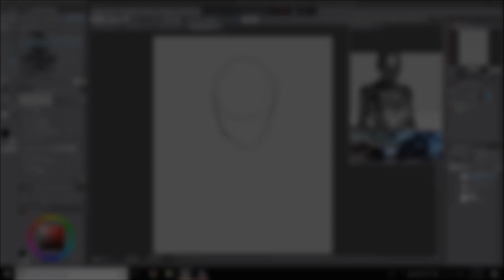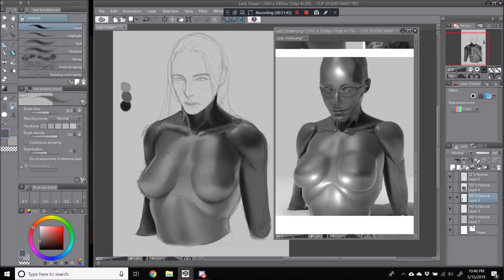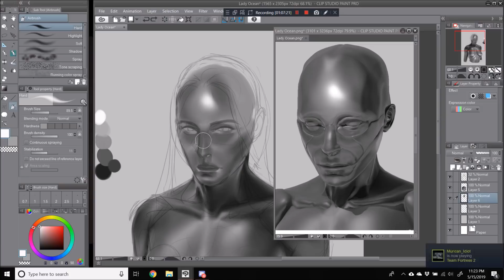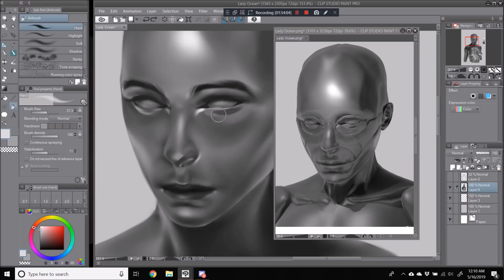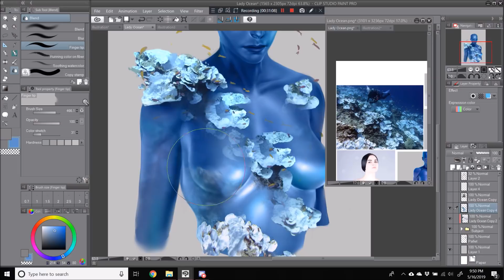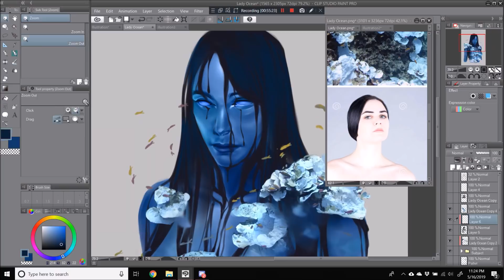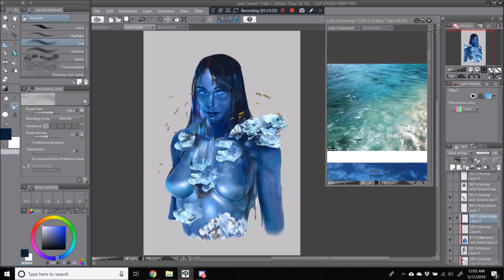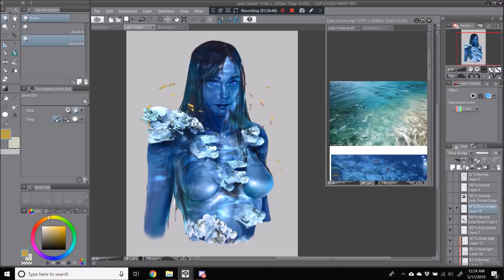Lady Ocean - Mermay Speedpainting!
I was very inspired by this particular photograph (cited ) and decided to do a mixed media painting, combining my own painting and the photograph. The attached article speaks about the decline of the ocean sea levels, and the loss of coral reefs, which affects the amounts of sand on the beaches surrounding, and the undersea fish life. This is not due to any single issue, there are many factors involved. I'd highly recommend giving it a read, it's very interesting.

I was primarily inspired by the colors and the mood of the photograph, and I wanted to create a sea spirit, not a sea creature. A being that is not of the ocean but is the ocean. There are some things I could have done better, and if I had planned this out more thoroughly and done some design mockups it may have come out better, but I am glad I did,  I'll refine the concept in the future.

Program for recording: BandiCam